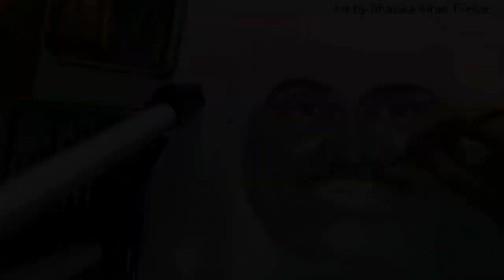VLOG 3- REALISTIC SKETCH || EASY TECHNIQUES FOR BEGINNERS || STEP BY STEP || SKETCHING MATERIALS.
So hey guyss! I hope these vlog will help beginners who doesn't have any idea about sketching materials and techniques. These time I have also used English language who were unable to understand Marathi. As it took me total 4 days to complete the realistic sketch and approxiamate time taken was 48 hrs.And take these tips as a suggestions and not as a rules.
Material used:
●Pencils: Derwent Graphite Pencils, Steadler Mars Lumograph Black, Steadler color pencils.

●Erasers: Steadler eraser, Kneaded eraser(brustro),Battery eraser.

●Blending tools: Soft tissue paper,Blending stumps,Makeup Brushes.

●Pen: White Gel Pen(for highlighting)

●Fixative spray: (to fix the graphite/charcoal work)